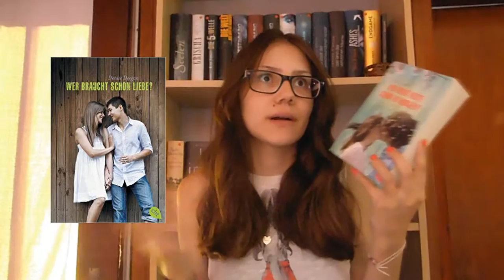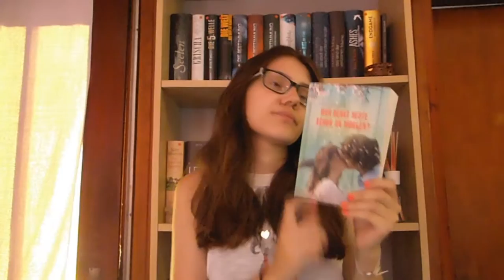[Rezension] Wer denkt heute schon an Morgen ? | Denise Deegan | BUCHTIPP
Viel Spaß mit meiner Rezension zu "Wer denkt heute schon an Morgen? " von Denise Deegan :-)

Zum Buch